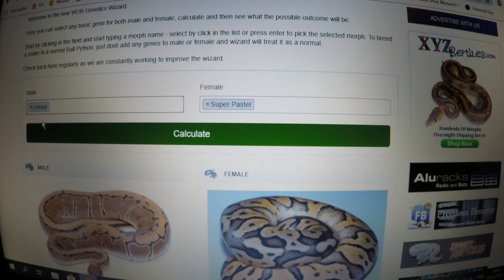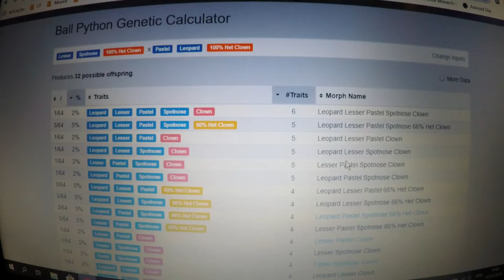What to do for Fun with your Balls!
I wonder what you do with your Balls?
Here's what I do with mine!

Soundtrack: Sam da Kid - Amor Vol I
Power to da Snakes!!